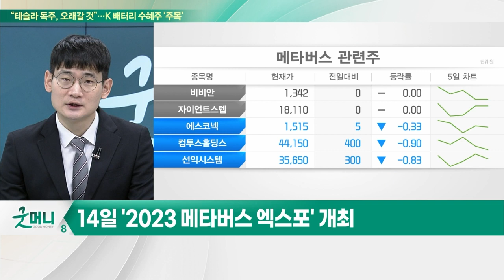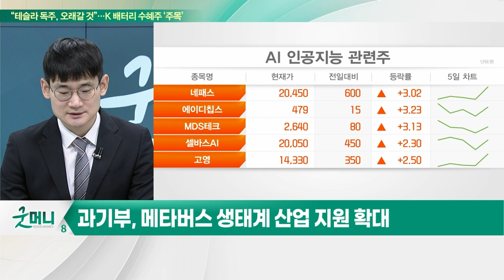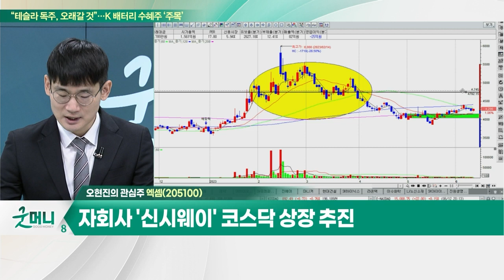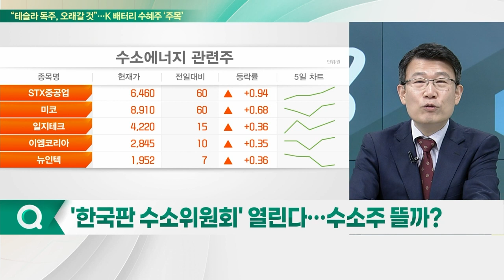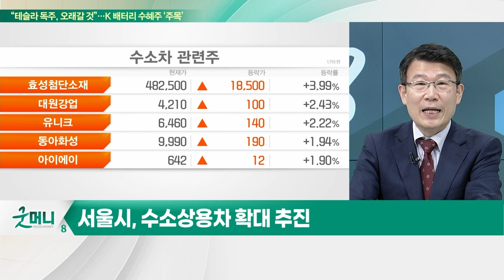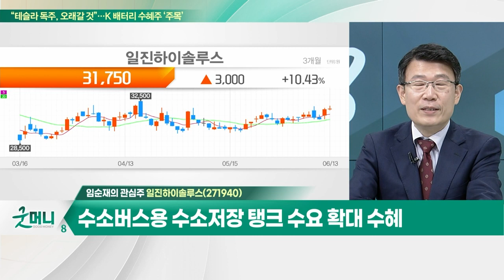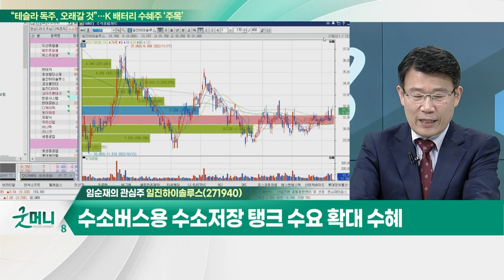엑셈(205100)… 데이터베이스 솔루션 부문 높은 시장점유율 유지 / 일진하이솔루스(271940)… 1분기 매출·영업이익 큰 폭 증가_개장 관심주 (20230613)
Q. '메타버스 엑스포' 개최… 관전포인트는?
Q. '한국판 수소위원회' 열린다… 수소주 뜰까?

엑셈(205100)
- 데이터베이스 솔루션 부문 높은 시장점유율 유지
- 해외 신규고객사 확보에 따른 외형성장 기대
- 자회사 '신시웨이' 코스닥 상장 추진

- 수소차용 수소저장탱크 생산
- 1분기 매출·영업이익 큰 폭 증가
- 수소버스용 수소저장 탱크 수요 확대 수혜